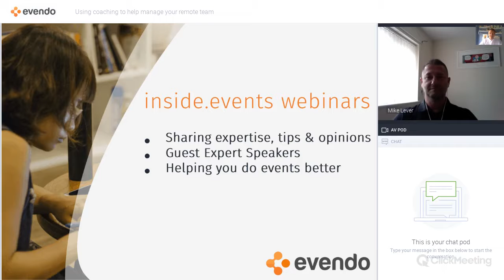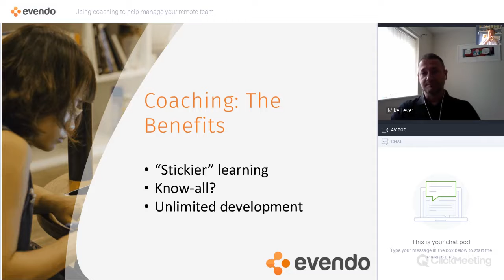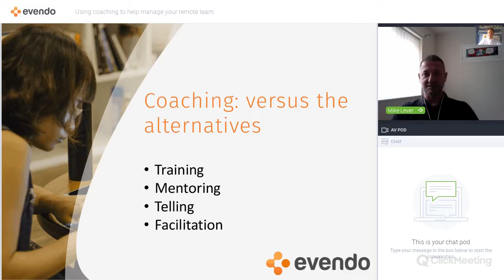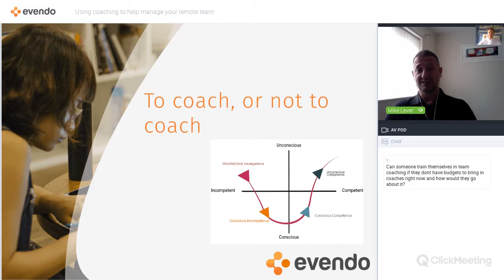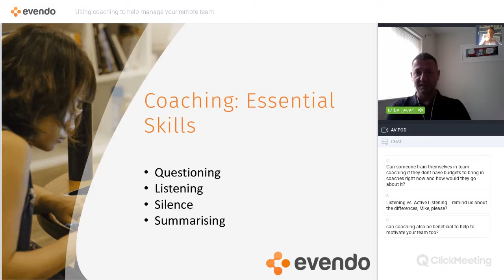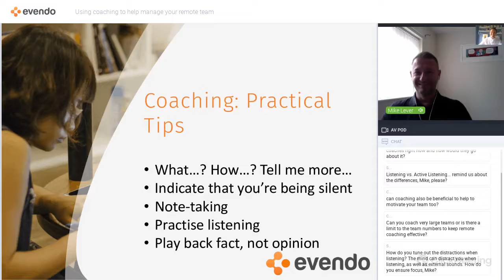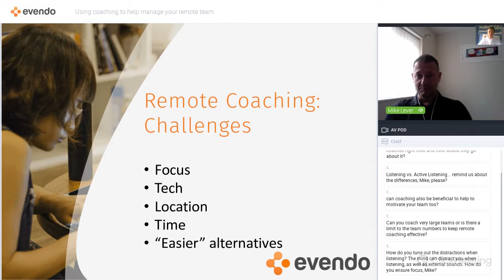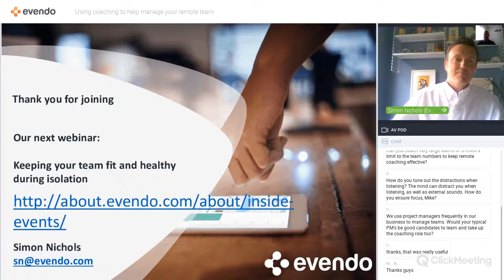Evendo Webinar - Using remote team coaching to help manage your remote team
Many business have had to quickly adapt to working remotely which means that somebody has been charged with managing remote teams and with this comes new patterns of working and management challenges.

The “managing and coaching team members” aspect of remote working is at the centre of this webinar, where we’ll help attendees to understand why and how to coach a remote team. What is covered in the webinar will work for the period of the lockdown and also help post-lockdown too.

Join our Expert Speaker Mike Lever, who is experienced in training professionals in remote management skills to find out more about:

Coaching’s benefits generally, and especially for remote teams
Coaching versus the alternatives
Should I be coaching my team, or not?
Essential skills for coaching your team
Practical tips to apply in your next coaching sessions
Specific remote-coaching challenges and solutions

Who will find this webinar useful? Anybody managing a team within Small or Large Businesses